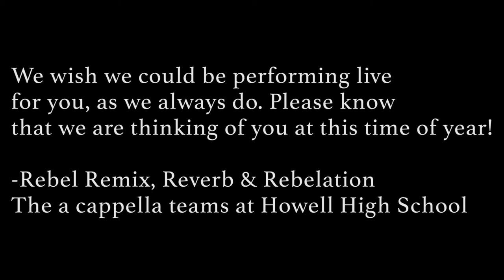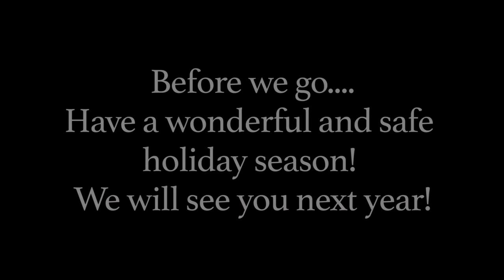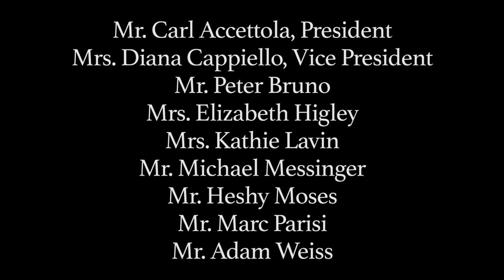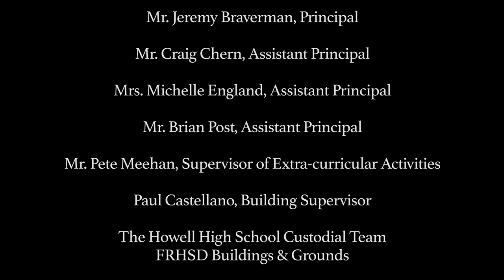Howell High School A Cappella Holiday Video 2020 (12/14/2020)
Winter Medley 2020 for the Holiday Season. Watch the talented members of One Voice put together a medley to bring joy to all.